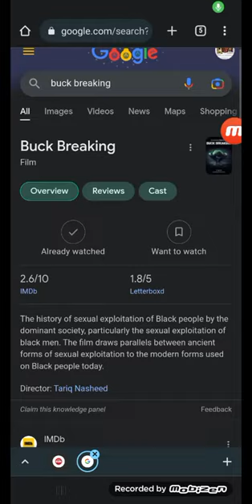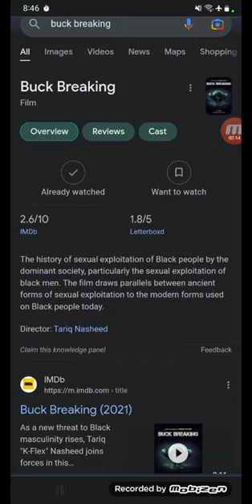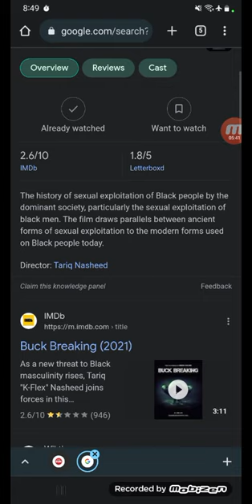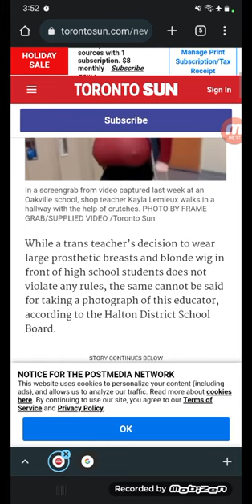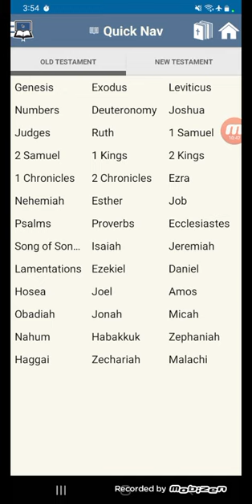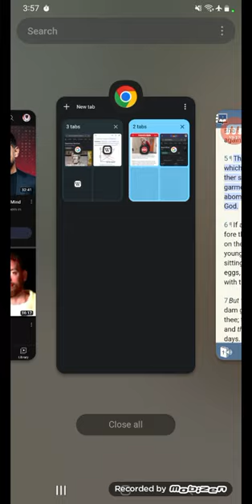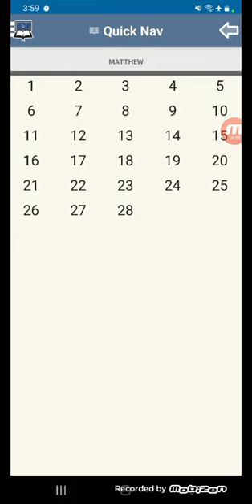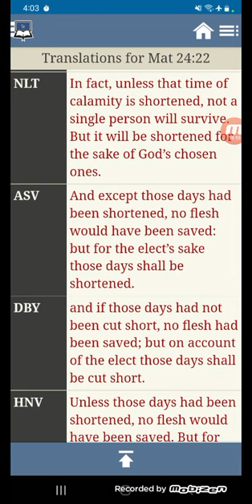THE MAN WHO IS CONTRARY OR OPPOSED TO (THE MOST)